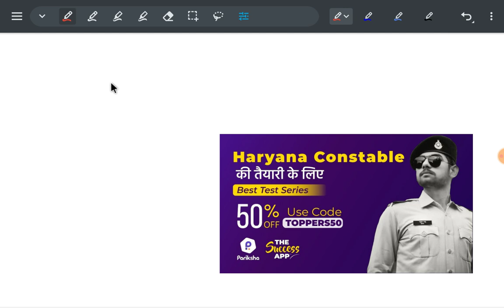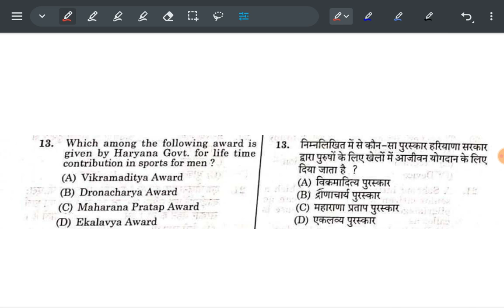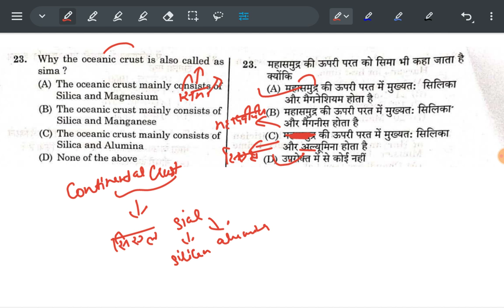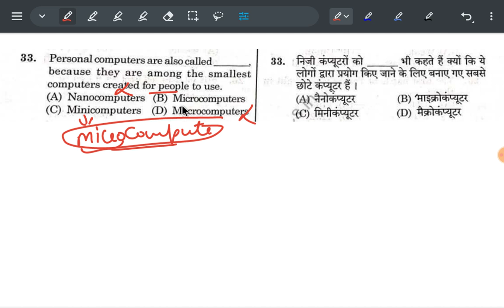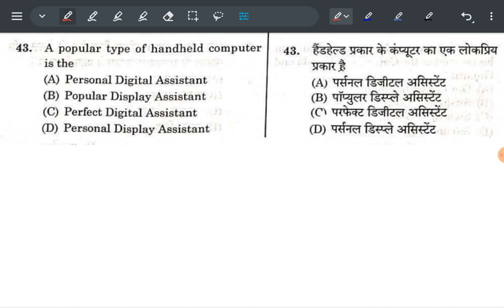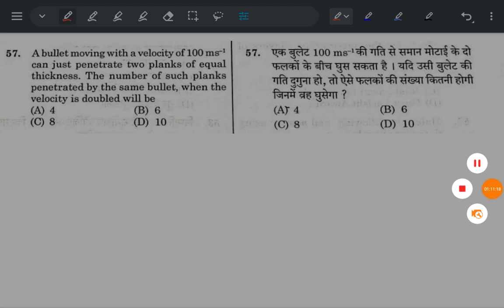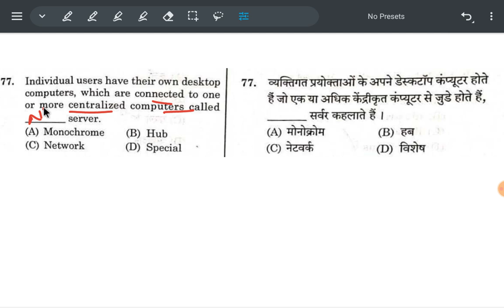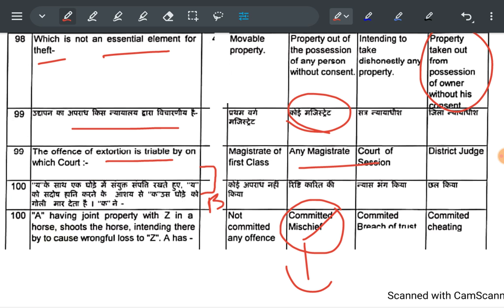HSSC MCQ Series-Mock-Test 3 | Haryana Previous year questions | Constable/Gram Sachiv/CET notes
HSSC 5000+ MCQ Series
Mock-Test 3
(Haryana previous year questions)